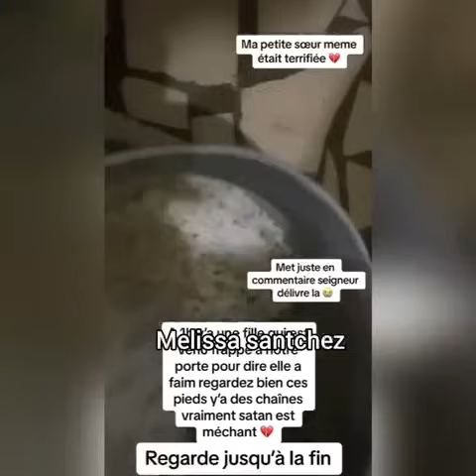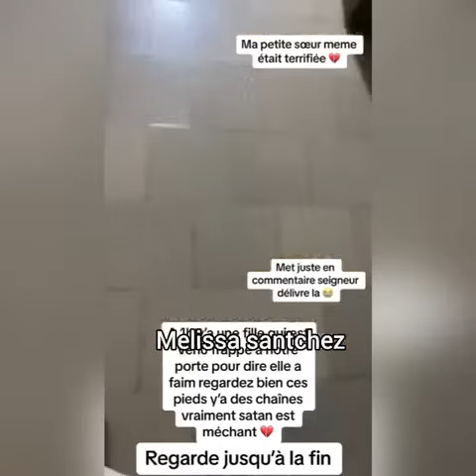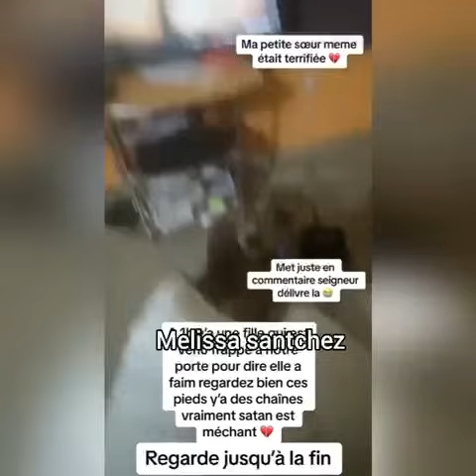😐A 1H DU MATIN UNE FILLE AVEC DES CHAÎ.NES AUX PIEDS FRAPPE A LEUR PORTE POUR DEMANDER À MANGER